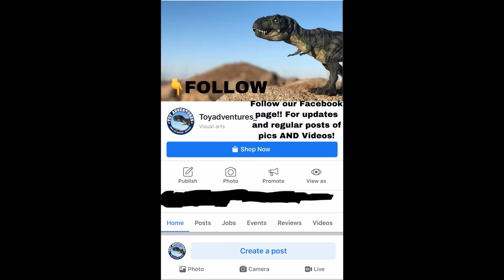Jurassic World Toy Movie: Hunt for the Indominus Rex (Full Movie)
A new genus of Indominus has been unleashed on Sanctuary, and it's up to our hero's to track it down and handle the monster before all dinosaur life on Sanctuary is wiped out!

FOLLOW AND LIKE OUR FACEBOOK ! For news photography and videos!

ARTIST:  OZIREXUR
ALBUM:  COLD SILENCE HEART
LICENSES:  [MERLIN] CASH GOLD RECORDS (ON BEHALF OF ENTERTAINMENT MUSIC)